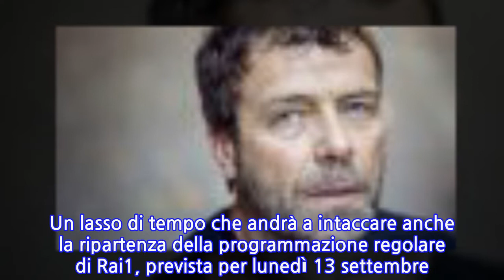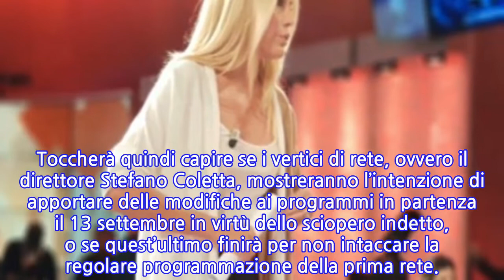“Salta la prima puntata”. Doccia gelata per Eleonora Daniele e Storie Italiane, la...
Per Eleonora Daniele e Storie Italiane è stata una stagione densa di soddisfazioni. È stato in grado di trionfare praticamente sempre sulla concorrenza. Storie Italiane ha un seguito importantissimo e per i suoi competitor diretti è stata davvero durissima restare al suo passo. Un pubblico che Eleonora Daniele ringrazia ogni volta che può, ben consapevole di quanto siano importanti.Lo ha fatto più volte nel corso della stagione. Le voci su Eleonora Daniele sono state numerose in queste ultimi tempi ma sul futuro televisivo non ci sono dubbi.Infatti, tenuto conto dei risultati stratosferici ottenuti nella gara di ascolti, la Rai non ha potuto che confermarla. A partire dal prossimo mese di settembre, alla conduzione di Storie Italiane non potrà che esserci lei. Davvero difficile immaginare un sostituto al suo livello, dopo questo lavoro incredibile.Una battuta d’arresto però potrebbe esserci. Colpa di un sciopero dal lavoro dei dipendenti dal 23 agosto al 14 settembre. Un lasso di tempo che andrà a intaccare anche la ripartenza della programmazione regolare di Rai1, prevista per lunedì 13 settembre. Come cita lo stesso comunicato: “Di conseguenza nel suddetto periodo la normale programmazione televisiva potrebbe subire delle modifiche”. Diversi i programmi che potrebbero rimanere coinvolti nei disagi provocati dallo sciopero indetto dai dipendenti Rai. In quella giornata è infatti previsto il ritorno di Storie Italiane con Eleonora Daniele, così come È sempre mezzogiorno condotto da Antonella Clerici. In quella stessa giornata è prevista la ripartenza del confermato Oggi è un altro giorno, condotto da Serena Bortone subito dopo il Tg1, così come UnoMattina. Sembra salvo, invece, Alberto Matano, che con La vita in diretta (condotto in solitaria dalla sorsa stagione stagione, tornerà in onda con un giorno di ritardo rispetto agli altri programmi della rete, ripartendo quindi dal 14 settembre. Toccherà quindi capire se i vertici di rete, ovvero il direttore Stefano Coletta, mostreranno l’intenzione di apportare delle modifiche ai programmi in partenza il 13 settembre in virtù dello sciopero indetto, o se quest’ultimo finirà per non intaccare la regolare programmazione della prima rete.
INFORMATION
• Source: caffeinamagazine